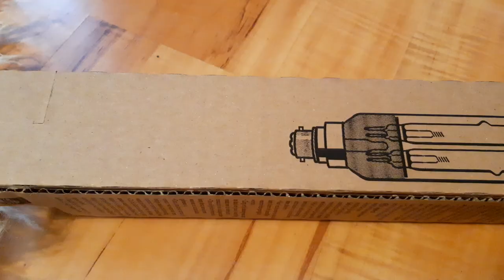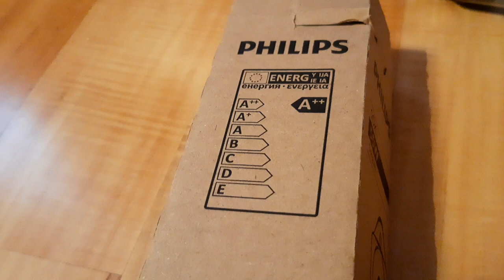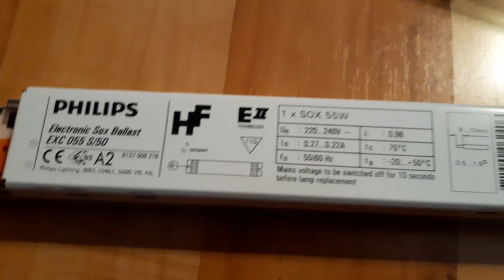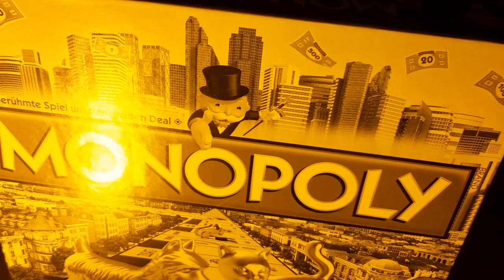Philips 55W SOX Natriumdampf-Niederdrucklampe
Hier ein Link zum Kanal Peter Bass. Er macht manchmal auch Videos über Lampen und Technik.